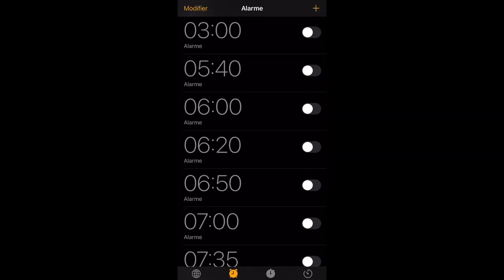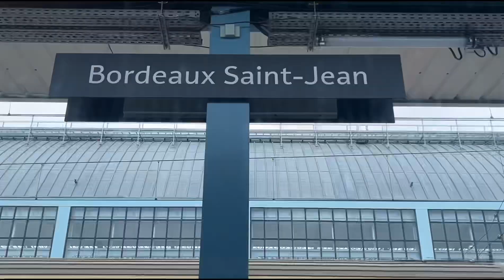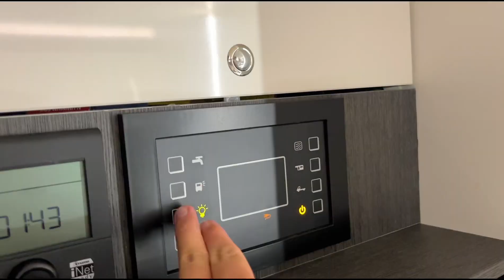me voilà arrivé à BORDEAUX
🕺🏽CONCEPT🕺🏽

Filmé ma journée chaque jour pendant 2 mois ( juillet-août ) puis je monte la vidéo la nuit et je vous poste le vlog le lendemain 🤭

🕺🏽Copyright🕺🏽

🕺🏽MONTAGE & ÉQUIPEMENT🕺🏽

-   Caméra : IPhone 13
-   Stabilisateur : DJI OM 4 SE
-   Montage : CapCut
-   Miniature : Canva

🕺🏽SOUTIEN🕺🏽